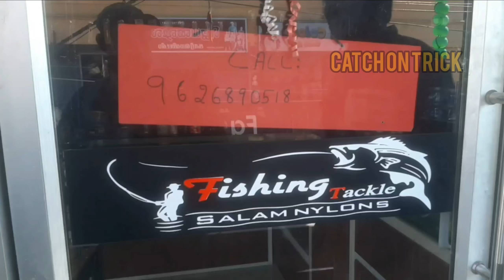low budget, takleshop in colachel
salam nylons. colachel
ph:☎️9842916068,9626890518